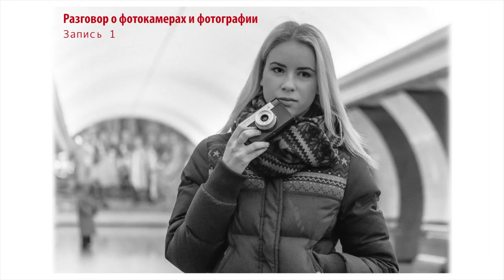Audio: Разговор о фотокамерах и фотографии (Запись 1)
Это диктофонная запись ознакомительных индивидуальных и групповых бесед для «с нуля».

Из основного описания: Меня неоднократно просили продолжить начатое прошлым летом мероприятие с разговорами на фотографические темы. Причем, если в прошлый раз акцент был только на аналоговую (пленочную) фотографию и съемку на просроченную пленку, то (опять же по неоднократным просьбам) в этот раз я решил расширить спектр, и предложить несколько тем на выбор:

— Новичкам и свитчерам: Вот я купил «зеркалку» или «беззеркалку», что у фотоаппарата и где живет? Где находится кнопка «снять шедевр». И что значат матерные слова: светочувствительность, гистограмма, апертура (диафрагма), скорость затвора, какой-то ядовитый ГРИП и другие похабные иностранные словечки.
— Фотография как часть мира вокруг нас. Репортаж и стрит. Построение композиции при уличной съемке. Что можно и что нельзя в уличной фотографии, а за что могут набить лицо или подать в суд.
Злая погода, «люди в кадре» и прочие «помехи и раздражители».
— Старая, мануальная и не очень, оптика на современных камерах. Использование фотоэффектов без монтажа (широкоугольные насадки, призмы, фигурные диафрагмы, и даже подручный материал типа разбитой бутылки или даже пальцы на руке). Монокли. Чем отличается мягкое фото от не резкого, «голландский угол» от «заваленного горизонта», и всегда ли хорошо резкое фото, и плохо размытое.
Темы глобальны и конечно полноценно их раскрыть можно только в серии длинных семинаров. Я могу предложить (пока) пару встреч по 1-2 часа, на полусонных улицах Москвы. Желательно чтобы желающие (не менее двух не более шести) были заинтересованы, имели свои въедливые и некорректные вопросы (а не желание слушать радио), и главное заинтересованы одной из перечисленных тем, так как неможно разорваться и объять необъятное.

N.B.! Еще раз хочу обратить внимание, что это разговор для совсем-совсем новичков в фотографии, имеющих слабое представление или не имеющих его вообще, об основа фотодела, Но которы хотят разобраться, а не только жать на кнопку в режиме полного автомата.
Профессионалам слушать эти разговоры, категорически не рекомендую, так как ведутся они (разговор) на максимально доступном для простого новичка языке.
Запись производилась на диктофон Диктофон Olympus WS-400S на шумных улицах Москвы.